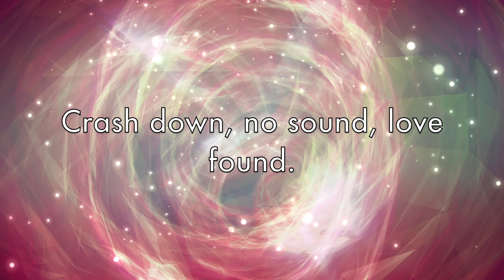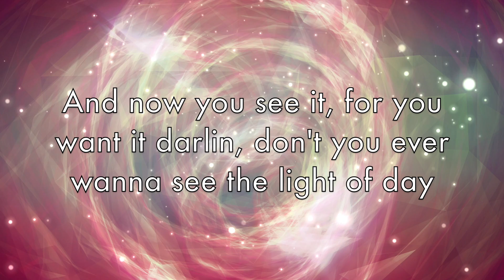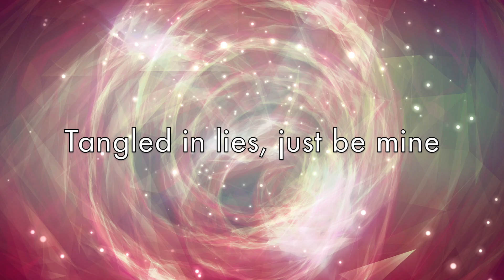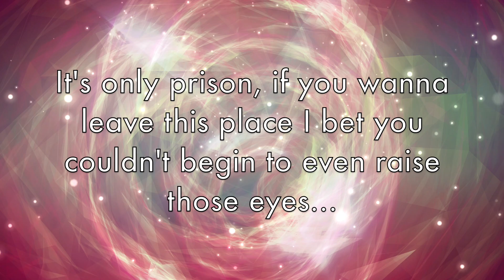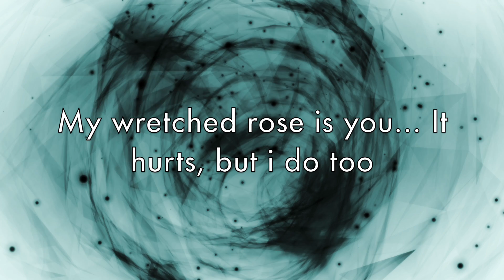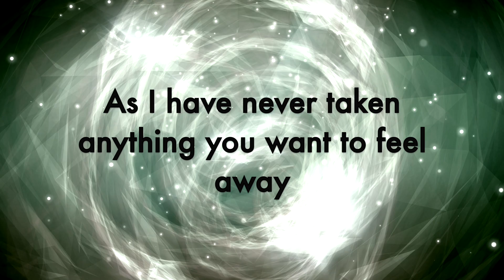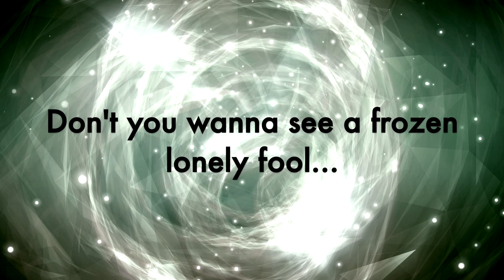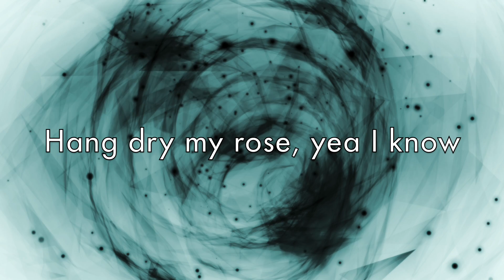"Hanging Rose" By Rainchild Lyric Video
Rainchilds new song "Hanging Rose" Lyric video.  Hanging Rose was written by Rainchild, and Produced by Jim Finley of Jim Finley Productions.  Hanging Rose is the first release of five of their Acoustic album.